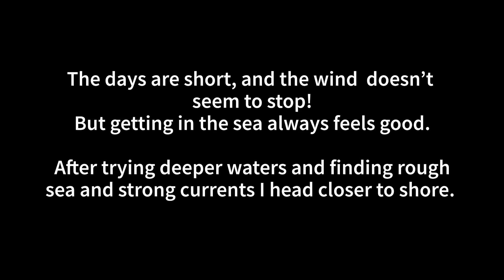January Dive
Enjoying the sea all year round!